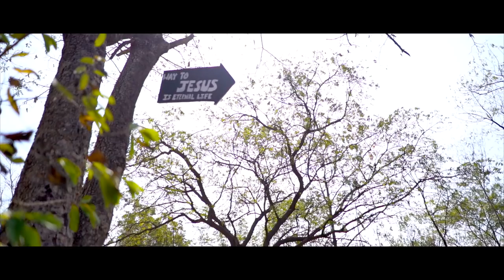Neela Lerevvaru - Esther Evelyne - Tumsa Telugu Version (Yeshua Band)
Say no to SIN and yes to LIFE!

The original song Tumsa copyrights belong to Yeshua Ministries.
I am immensely honored and blessed to do this Telugu version.
Thank you, Cameron Mendes, for your encouragement & support.

Tumsa Original - Lyrics & Music by Cameron Mendes

Telugu Version:

Vocals, Lyrics, Music, Direction & Video Edit: Esther Evelyne
Music Programming & Audio Production: Enoch Jagan
Direction of Photography: Dinakar Chukka
Harmonies: Shalom Jagan, Enoch Jagan, Deborah Raj & Kezia Dudi

Concept Enacted by:

Chrysolite David
Genesis Keerthana
Sirisha Florence (Main)

Big Thank You to The Abundant Life Church Youth Group for being a part of and helping me with this project.

Lyrics:

Neela Lerevvaru
Nevanti Vaaru Leru
Nenu Nammuchunnamu
Neeku Saati Lerevvaru

Chorus:

Yessaiah Neeke Mahima Aradhana
Bhumyaakashamulu
Sthuthi ganamulu, paadunu

Bridge:

Cheekati lo veluguvai unnavu
Dhaari gamyam neeve kada, Yesu
Neevundaga naaku kodhuve ledhu
Nee namame sajeevamu, Yesu       (x2)

Hallelujah (x8)